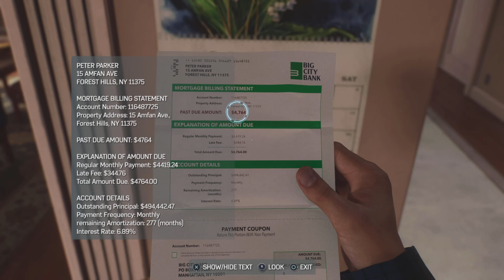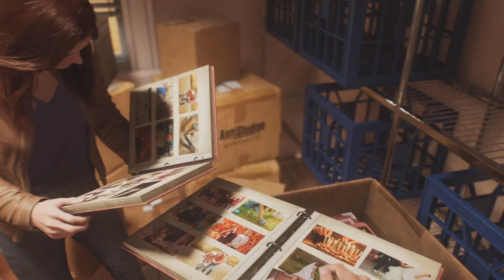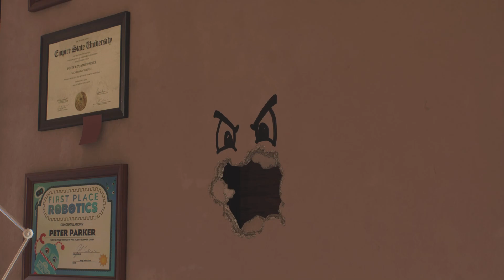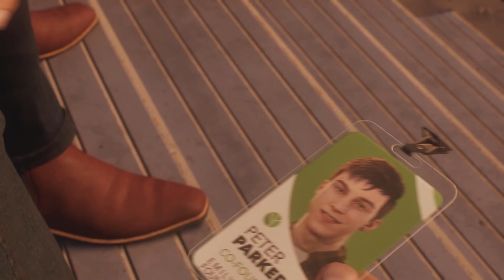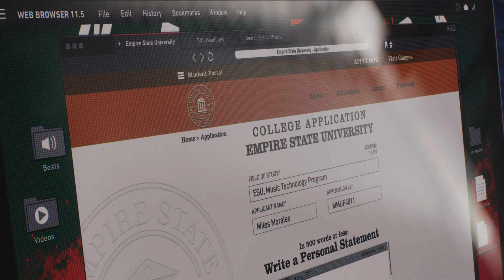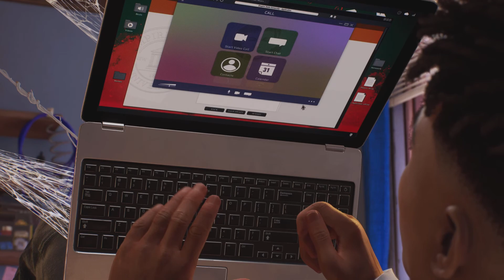Peter Urkel!/Marvel's Spider-man 2 Ep.2